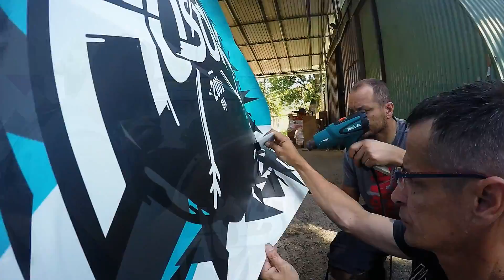Hősök autófóliázás - Skicc Reklámstúdió - Veszprém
Köszönjük a Skicc Reklámstúdiónak és Békefi Sándornak.

Logó: Rawde
Fólia terv: Kováts Botond
Zene: Mr. JoeKer
Videó: Mentha